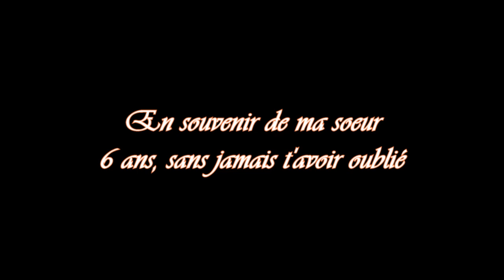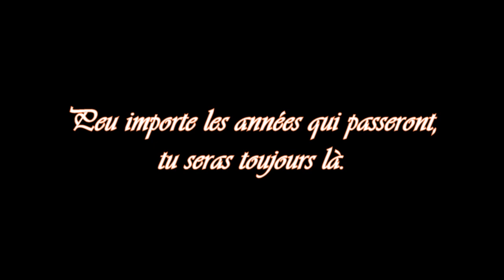En souvenir des 6 années de ma soeur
Malgré les années, tu seras toujours présente avec moi. Repose en paix ma soeur.